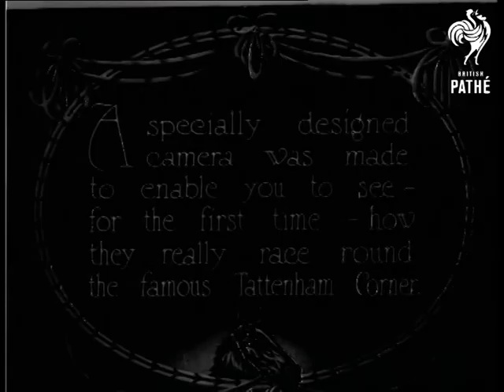A Pointer For The Derby (1922)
Horse racing at the Curragh, Ireland.

Full titles read: "A POINTER FOR THE DERBY ? - "Spike Island", trained by Gilpin (who also trains "St. Louis" & "Re - Echo") ridden by Archibald wins Irish Guineas.

M/S's of the horses and jockeys working there way to the starting post. L/S shot of the large crowds in the grandstand. L/S of the race underway the runners and riders gallop towards the line. L/S from crowd in grandstand. M/S of the winning horse "Spike Island" with owner (?).
 FILM ID:268.15